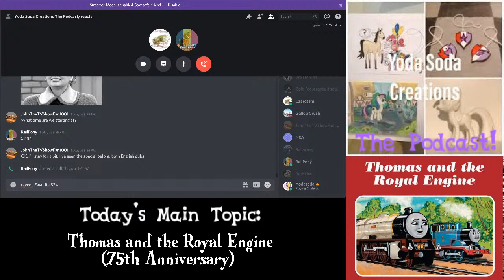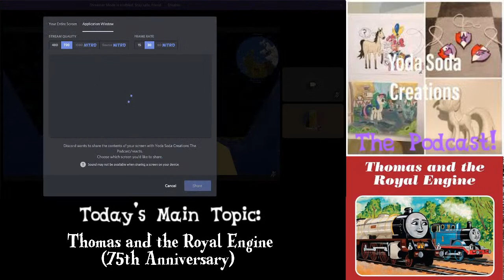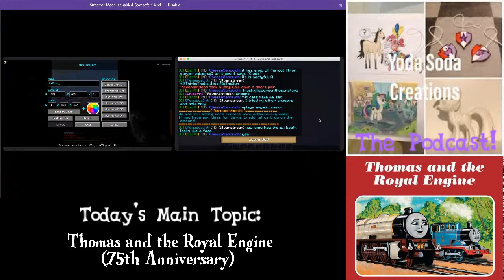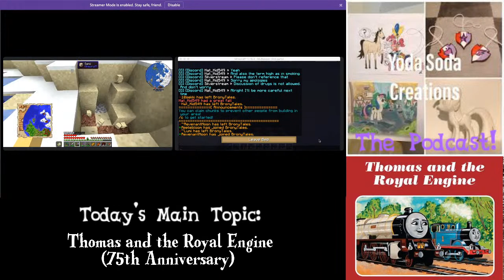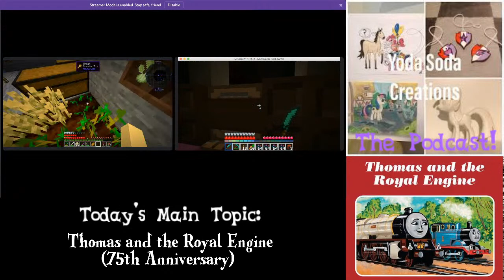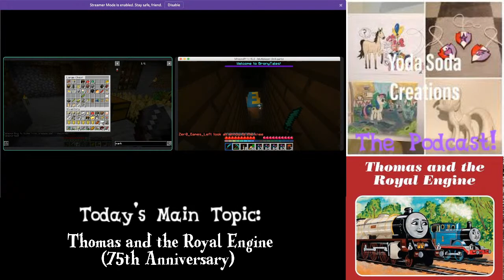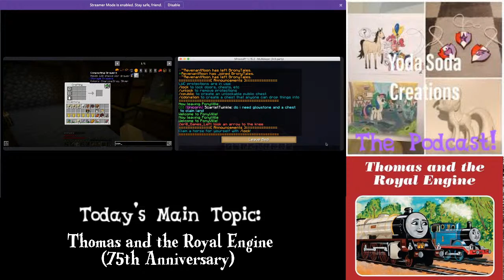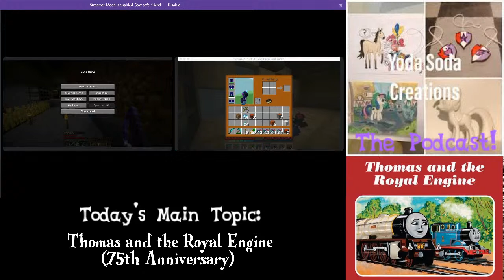Yoda Soda Creations: The Podcast! - Thomas and the Royal Engine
Yoda Soda Creations: The Podcast! features a group of friends (two of which are behind the business) talking Movies and TV (and related) old or recent!

Today's topic: Thomas and the Royal Engine